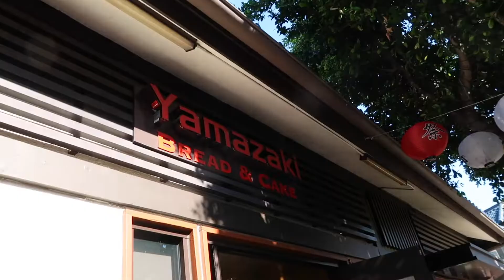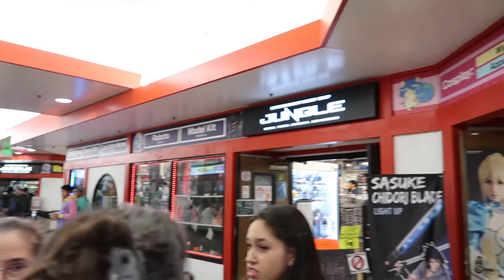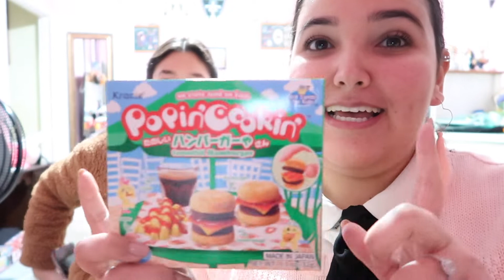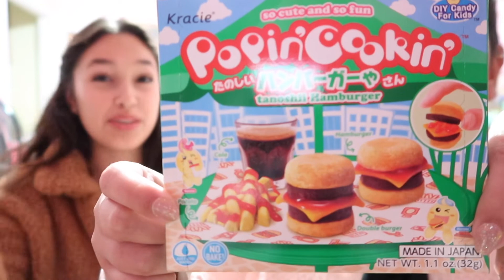Exploring Little Tokyo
Filmed on December 28, 2019. My family and I decided to explore Little Tokyo in LA just to spend family time and see what food and shops they had to offer.

If you enjoy this clip, there will be many more to follow. Much love to y'all. Only positivity, no negativity.